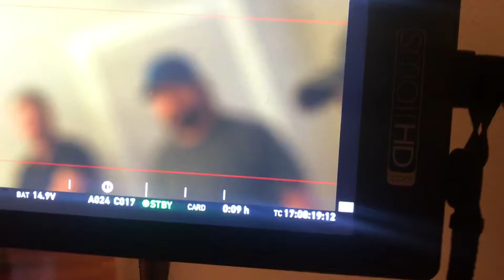Adventures in Game Chasing Movie Vlog (Behind The Scenes) - Day 5! | 8-Bit Eric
8-Bit Eric ( 8BE ) SPOILER WARNING: If you haven't seen the movie and don't wanna be spoiled don't watch.

Shooting begins for the Game Chasers Movie! Let's begin this vlog journey! I recorded this last year! Now that the movie has been out.